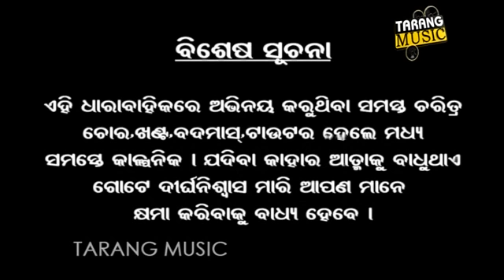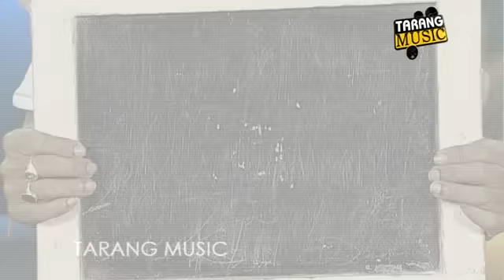CID | EP-97 | ଗୋରୁ ବେପାରୀ | Pragyan | Shankar | Odia Comedy | Tarang Music